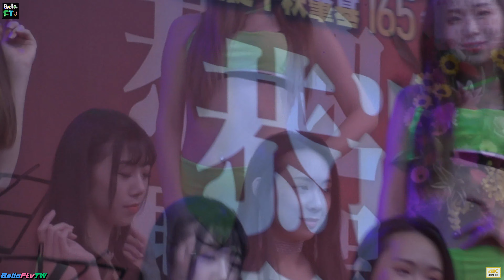2020【惡魔舞團】艋舺青山祭暗訪遶境~大甲聖母宮舞台♪Devil Girls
20201204艋舺青山宮建宮165週年暨靈安尊王聖誕暗訪遶境頭日，大甲聖母宮精彩舞台演出。